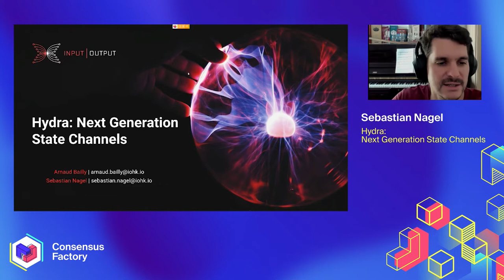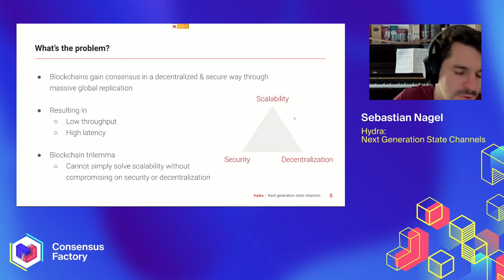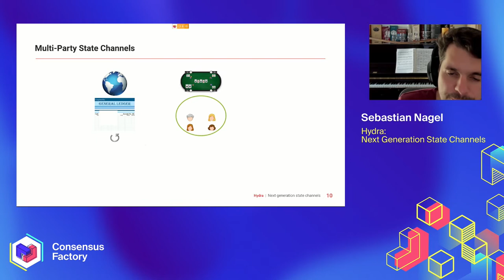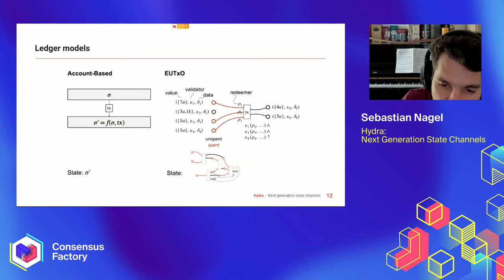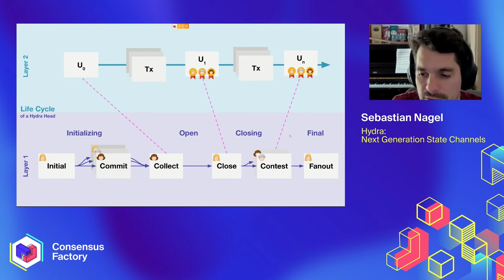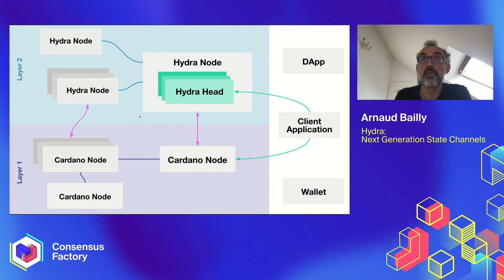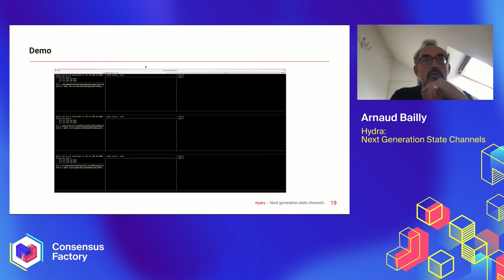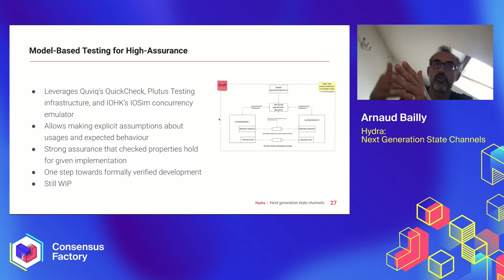Hydra: Next Generation State Channels - Arnaud Bailly & Sebastian Nagel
Accommodating a growing number of participants and transactions is a problem in any distributed consensus system, and blockchains make no exception, especially as they are gaining attention from a wider audience. Hydra Head Protocol is a Layer 2 solution for (e)UTxO based distributed ledgers that is part of Cardano's strategy to accommodate this growth, allowing the creation of Isomorphic Multi-party State Channels between a limited set of participants.

This talk reflects on our experience taking Hydra Head from a research paper to a production-ready system, over the past year and half.